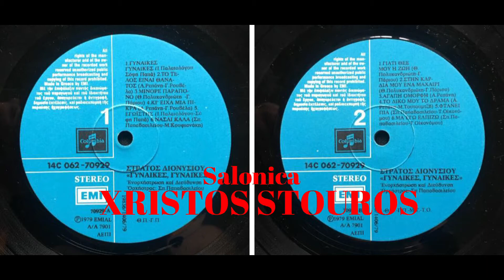Στράτος Διονυσίου Γιατί θεέ μου η ζωή